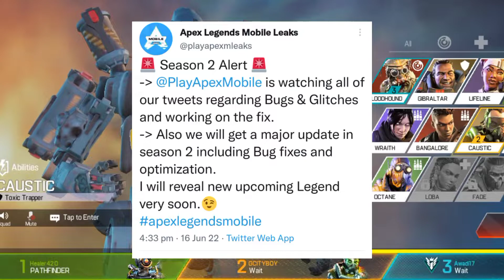APEX LEGENDS MOBILE CAME BACK IN INDIA🇮🇳 😍gcityboy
APEX LEGENDS MOBILE CAME BACK IN INDIA🇮🇳 😍gcityboy apexlegendsmobile @Apex Legends Mobile

apex mobile
apex legends mobile gameplay
apex legends
apex legends mobile download
apex
apex legends mobile settings
apex mobile gameplay
ducky
apex legends mobile season 2
iferg
apex legends mobile tips and tricks
apex legends mobile best settings
apex mobile controller
apex legends mobile controller
apex legends mobile pro gameplay
apex legends mobile pro
apex legends mobile release date
apex legends mobile global launch
mobile
codm
apex legends mobile ios
cod
apex legends mobile loba gameplay
apex legends mobile loba
imow
apexm
best
bobby plays
multiplayer
novidades apex mobile
apex mobile settings
zombies
apex legends mobile global release date
how to download apex legends mobile
legends
apex mobile movement
pro player apex legends mobile
ferg
apex legends mobile ios gameplay
pro gameplay apex legends mobile
master
cold snap season 2
new legends apex mobile
loba apex legends mobile
season 13
apex funny
apex legends mobile movement
apex legends mobile best legend
apex legends mobile best
apex legends mobile update
apex mobile season 2
cod mobile
apex legends mobile new
apex legends mobile new legend
call of duty
nsg arsalan
apex legends mobile trailer
fade apex legends mobile
apex legends fade
call of duty mobile gameplay
master rank
pro tier
godzly
elite
fake
apex legends mobile new gameplay
tribe gaming
apex legends mobile predator
apex legends gameplay
apex legends mobile ranked gameplay
apex legends mobile predator gameplay
apex legends mobile rank gameplay
apex legends mobile ranked
apex legends mobile pro wraith gameplay
apex legends mobile wraith gameplay
fade apex legends
apex legends guide
apex legends mobile handcam gameplay
apex legends mobile soft launch
apex season 13 ranked
apex season 13 battlepass
apex legends newcastle
sonho
wraith
apex legends saviors
apex season 13
apex legends mobile guide
apex legends mobile damage
apex tiktoks
apex road to predator
apex legends ranked
apex legends heirloom reaction
trunoom apex legends
trunoom
battle royale
octane
apex legends battle royale
apex mobile loba gameplay
apex mobile predator
fade
apex legends mobile review
apex mobile tips
apex legends moments
apex mobile best settings
pro
gaming
apex legends funny
apex legends best
apex legends tips
movement guide
pay2win
win
to
pay
skins
new skins
update
new
ranked
leaderboards
top
professional
ifergyt
best guns
best mode
plays
apex mobile ios
apex mobile r99
r99
apex legends r99
apex mobile r99 skin
new r99 skin
new r99 skin gameplay
apex legends mobile s2
apex legends mobile news
apex legends mobile soft launch date
apex legends mobile new loba gameplay
apex legends mobile beta gameplay
apex legends mobile download date
apex legends mobile india
apex legends mobile battlepass
apex mobile battlepass
apex legends mobile noob
apex legends mobile how to
zipline gameplay
apex legends mobile beginners guide
apex legends mobile tips
soft launch
noahfromyt
noahfromyoutube
ios gameplay
apex legends mobile ultimate beginners guide
hawksnest
apex win
apex octane
apex mobile win
apex legends mobile best guns
apex legends mobile best legends
apex legends mobile pro tips
apex legends mobile open beta
apex ranked
apex legends ranked changes
apex legends ranked guide
apex legends mobile highlights
first-person
free-to-play
ign
review
apex coins
insane
apex legends battlepass
apex legends esports
apex legends review
apex mobile review
battlepass
ea apex legends mobile